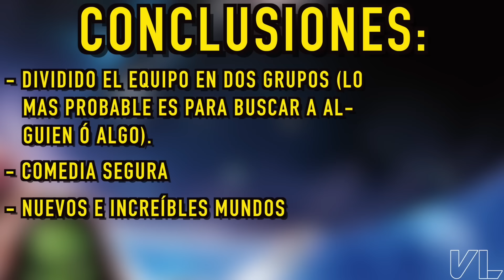Guardianes de la Galaxia 2 - Trailer | Secretos, Curiosidades y Análisis / Victor Lugo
Victor Lugo
En este video te digo las cosas que tal vez no viste, secretos, curiosidades y easter eggs del nuevo clip, Sneak Peek o trailer de la nueva pelicula de Marvel que se estrena en el 2017 Guardianes de la Galaxia 2. También te doy un análisis detallado de cada segundo del trailer y mi opinión.